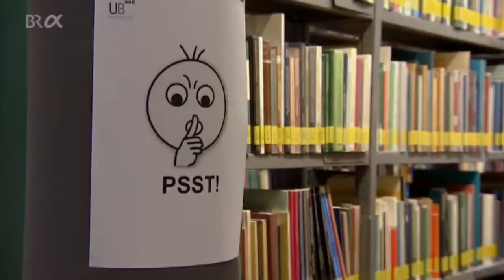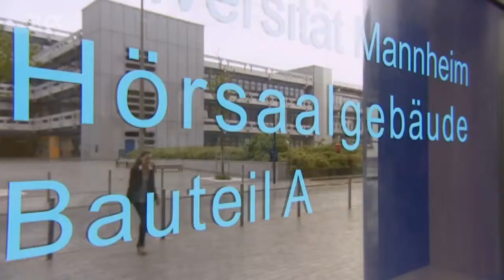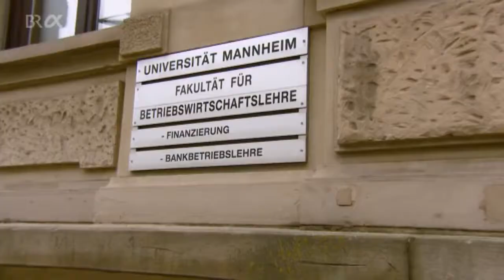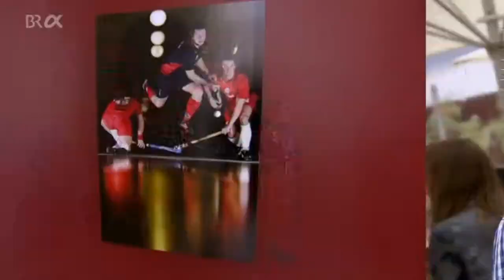Universitäten Mannheim ARD alpha